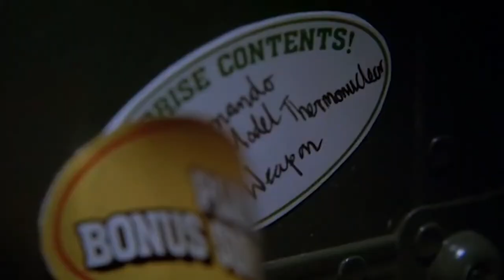Toys Take Revenge on Their Creator's Killer and Start a War (brief retelling)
The mercenary fulfills the order and removes the director of the toy company. Arriving home to bring him a parcel. It contains toy soldiers who come to life and arrange a battle.

Review of the series "Nightmares and Fantastic Visions" 2009

Brief retelling of the plot of the film